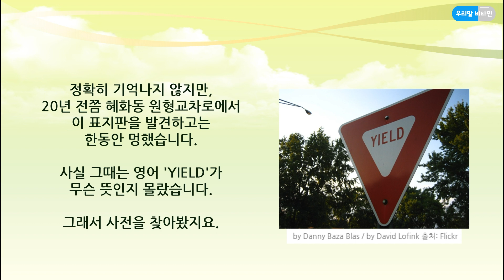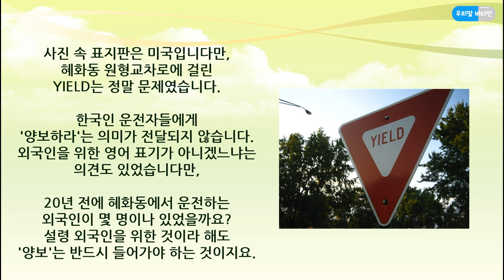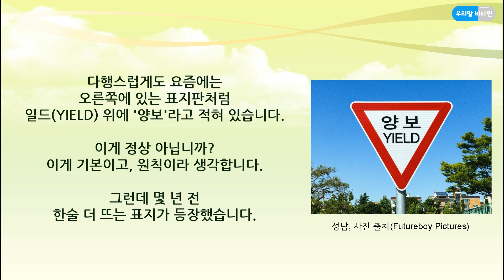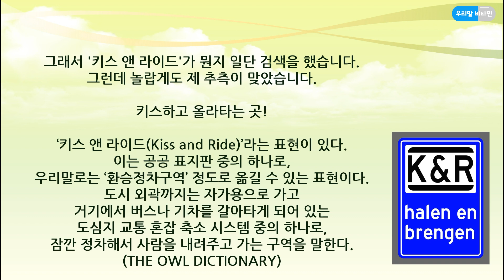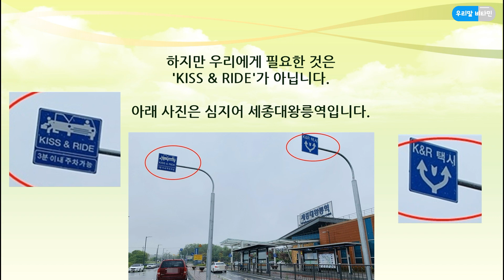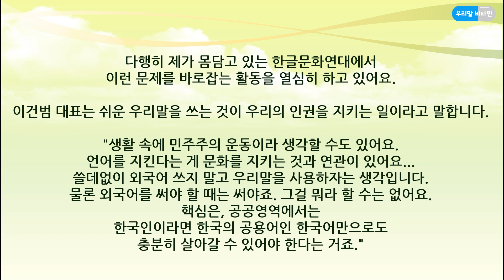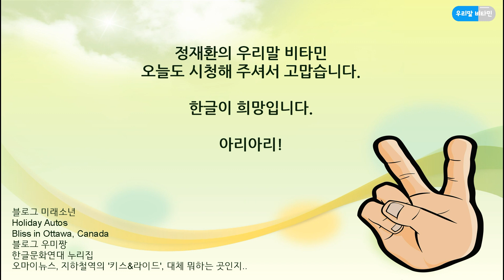[정재환의 우리말 비타민] 키스 앤 라이드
한글문화연대 누리집
오마이뉴스, 지하철역의 '키스&라이드', 대체 뭐하는 곳인지..